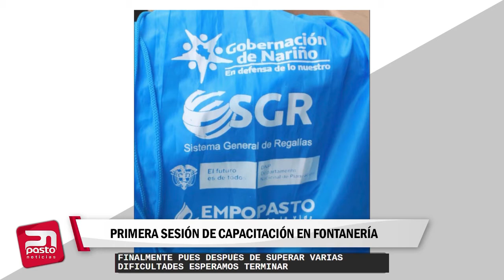🔴ACTUALIDAD INFORMATIVA|1ra capacitación en Fontanería con 150 delegados de acueductos comunitarios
🔴ACTUALIDAD INFORMATIVA| Primera capacitación en Fontanería con 150 delegados de acueductos comunitarios de 13 municipios en Nariño.
11 de noviembre de 2021